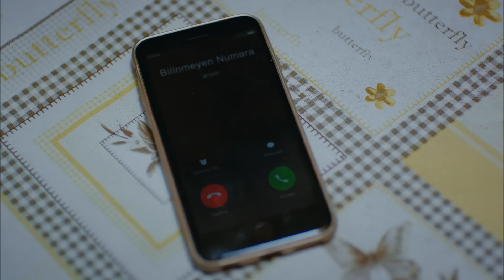KOMİK SAHNELER😂 - 8 | Erkenci Kuş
Gerek Zebercet, gerek Mevkibe, gerek Nihat! Bizim gülmemiz için sonsuz nedenimiz var! Her türlü pozitif karakterin bulunduğu mahallenin en komik halleri sizlerle! İyi seyirler!

Yapım: Gold Film
Yapımcı: Faruk Turgut
Yönetmen: Çağrı Bayrak
Senarist: Ayşe Kutlu Üner

Oyuncu Kadrosu:
Sanem Aydın: Demet Özdemir
Can Divit: Can Yaman
Leyla Aydın: Öznur Serçeler
Mevkibe Aydın: Özlem Tokaslan
Nihat Aydın: Berat Yenilmez
Emre Divit: Birand Tunca
Ayhan Işık: Ceren Taşçı
Muzaffer Kaya (Zebercet): Cihan Ercan
Deren Keskin: Tuğçe Kumral
Cengiz Özdemir (Ceycey): Anıl Çelik
Güliz Yıldırım: Sibel Şişman
Osman Işık: Ali Yağcı